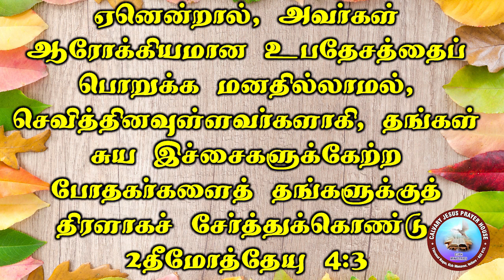DAILY MEDITATION | DAY 5 | PR.S.DEVAKUMAR | CJPH MINISTRIES.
CALVARY JESUS PRAYER HOUSE, KizhMonavur, Vellore - 13.

          DAILY DEVOTION MESSAGE

MESSAGE BY :   Pr.S.DEVAKUMAR